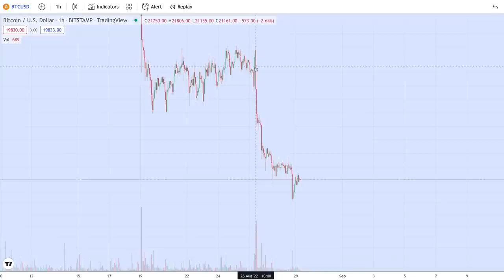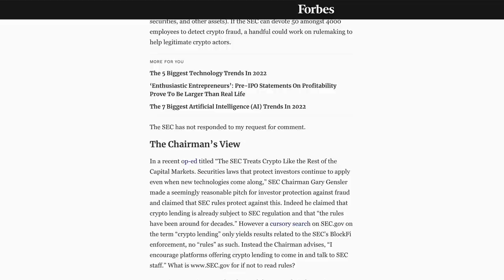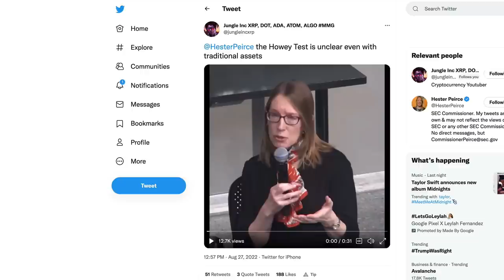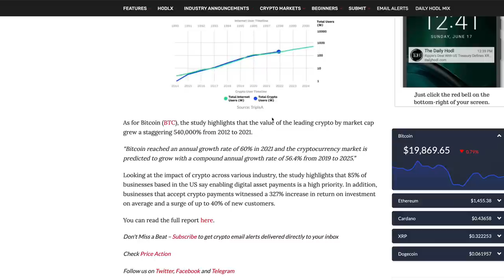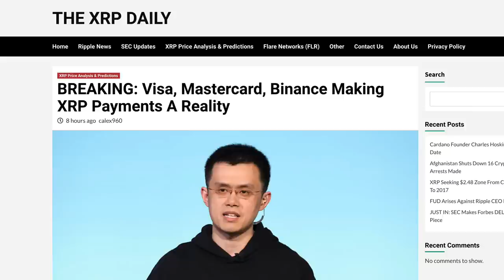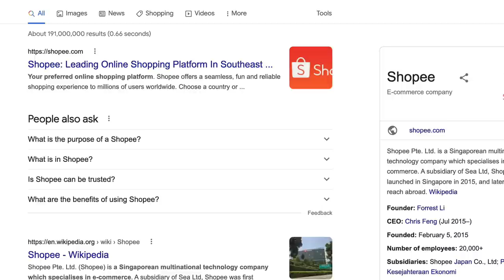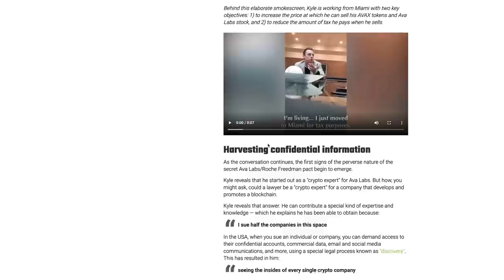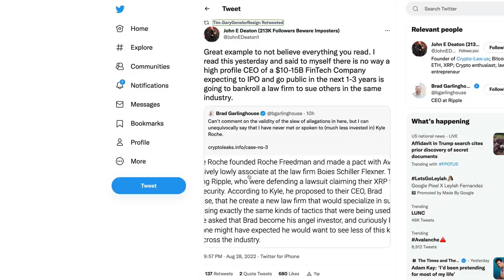Ripple XRP: Layton Forced To Revise Forbes Article & Garlinghouse AVAX Deal To Sue Other Cryptos?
rByfVCCvLDaScip6kztPFYCZ9oztPKqP3b

bc1q8zamhnwczhd3ywe3yztpsgrw0csqvpsnfvexwg

0x882f4a16beEDA3bbCF14B93783495f9af893b751

RFFUJTCHYB7DHM2VLG5DJDXLP5CKLH4D5XMO4TBNYKMAOL5OVHPSC7QTW4